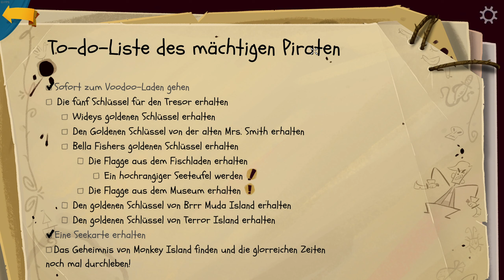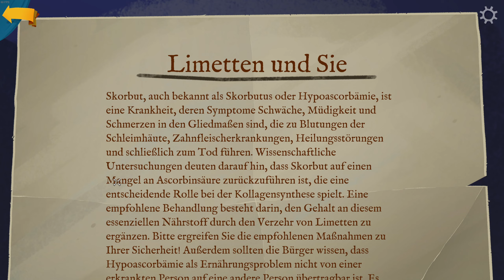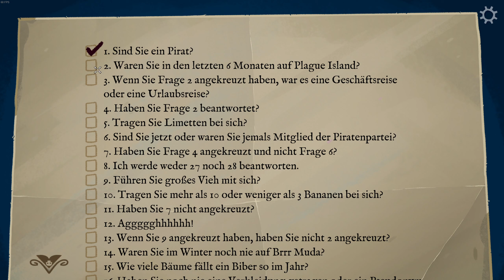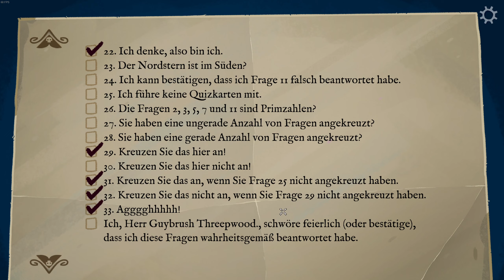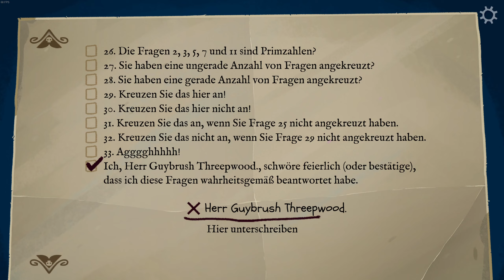#12 | Let´s Play | Return to Monkey Island 🐒 | Ned auf seiner Insel | Deutsche Vertonung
Titel: Return to Monkey Island
Entwickler: Terrible Toybox
Publisher: Devolver Digital
Veröffentlichung: 19. Sep. 2022

Kommentiertes Let´s Play von Armi

Vielen Dank an alle die mich unterstützen 👍